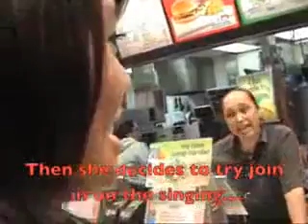New way of ordering McD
Have fun with this video.. really nice!
This is the new way of ordering Mcdonald's..
here: hinoey [dot] blogspot [dot] com